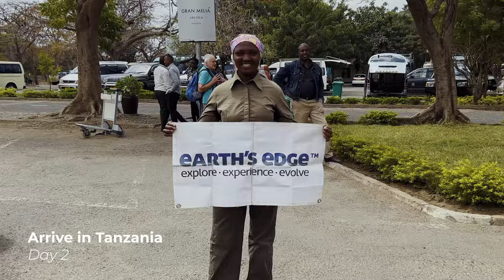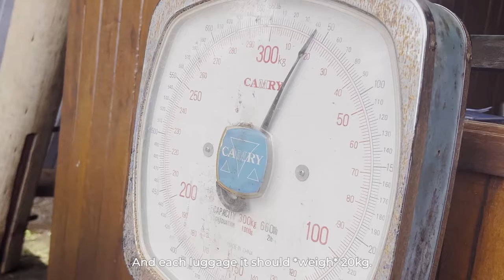Climbing Kilimanjaro | Daily Vlog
Join us on an incredible journey as a unique team of 12 determined Irish women climb to the summit of Kilimanjaro, the world's tallest freestanding mountain. This special expedition is a collaboration with an all-female hiking community, Galz Gone Wild, as part of our broader initiative to promote female employment and empowerment in Tanzania.

Witness this extraordinary group of women conquer Africa’s tallest peak, accompanied by an exceptional team of female guides and porters.

Cinematographer and Editor - Charlie Key
Producer - Arianna Stewart

Climb Kilimanjaro with Earth's Edge

0:00 - 0:10 - Day 1 (Dublin - Tanzania)
0:10 - 1:38 - Day 2 (Arrive in Tanzania)
1:38 - 5:16 - Day 3 (Arusha - Machame Gate - Machame Camp)
5:16 - 6:07 - Day 4 (Machame Camp - Shira Camp)
6:07 - 8:12 - Day 5 (Shira Camp - Barranco Camp)
8:12 - 10:02 - Day 6 (Barranco Camp - Karanga Camp)
10:02 - 13:29 - Day 7 (Karanga Camp - Kosovo Camp)
13:29 - 15:13 - Day 8 (Kosovo Camp - Uhuru Peak - Millenium Camp)
15:13 - 16:18 - Day 9 (Millenium Camp - Mweka Gate - Arusha)
16:18 - 16:54 - Day 10 (Tarangire National Park)
10:54 - 17:21 - Recap
17:21 - 17:57- Day 11 (Tanzania - Dublin) and Outro

About Earth’s Edge: We offer high-altitude trekking, mountaineering, and our signature tri-adventure expeditions in some of the most stunning locations in the world. We are the only company in the world who have an expedition leader and doctor on all expeditions while keeping group sizes sustainably small.

Some of our trips include; K2 Base Camp, Everest Base Camp, Aconcagua, Elbrus, Annapurna Base Camp, Machu Picchu and more!

Expeditions that put people and the planet first.